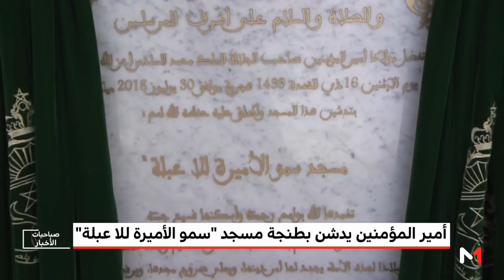معطيات حول مسجد "سمو الأميرة للا عبلة" الذي دشنه أمير المؤمنين بطنجة